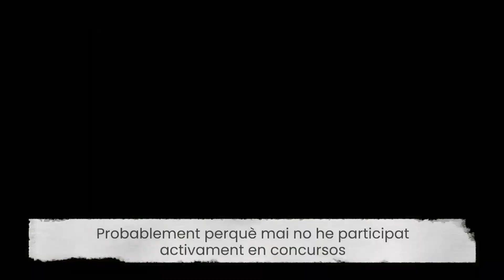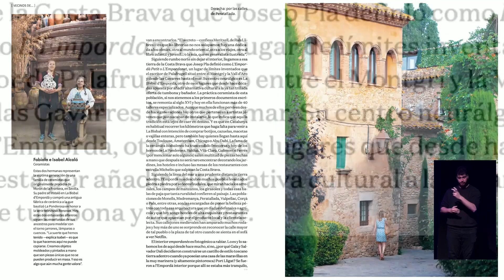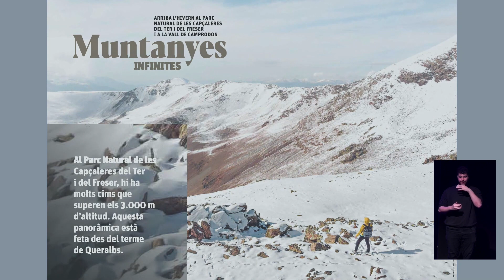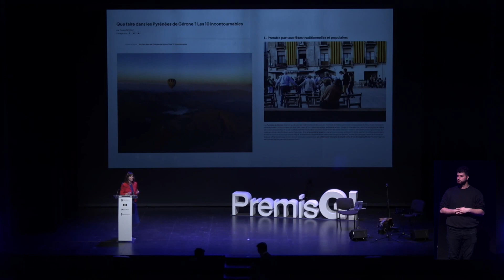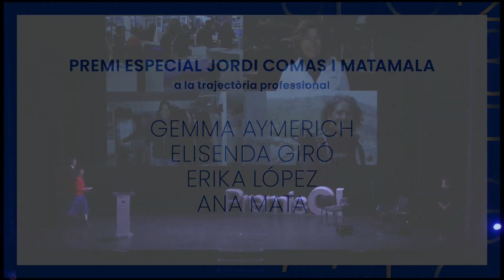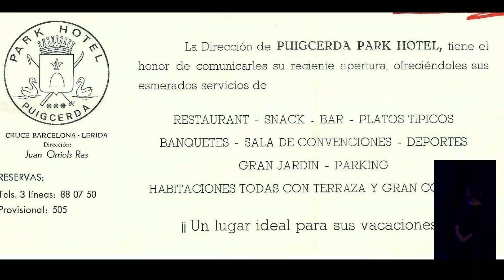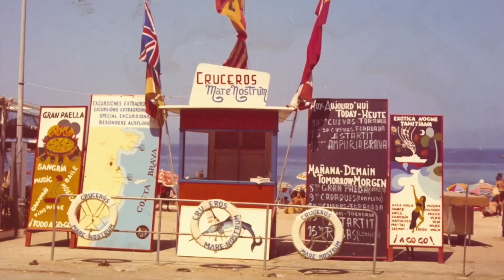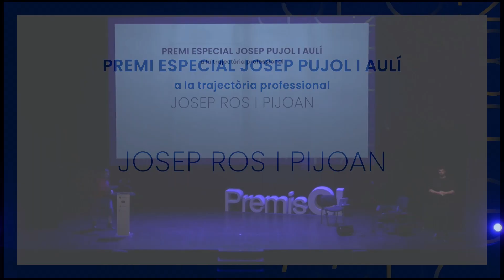Gala dels PremisG!23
Gala d'entrega dels Premis G! 2023 celebrada el passat 11 d'abril al Teatre Municipal El Jardí de Figueres
Els Premis G! de les comarques gironines són uns guardons de turisme que el Patronat de Turisme Costa Brava Girona de la Diputació de Girona impulsa, organitza i celebra des de fa divuit anys de manera consecutiva i que a cada edició van adquirint notorietat i estima en el sector.